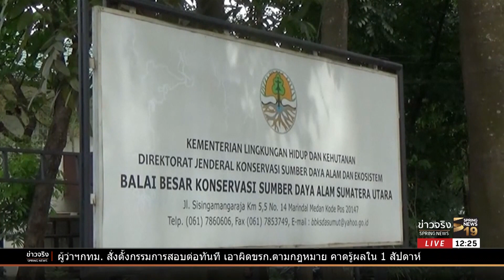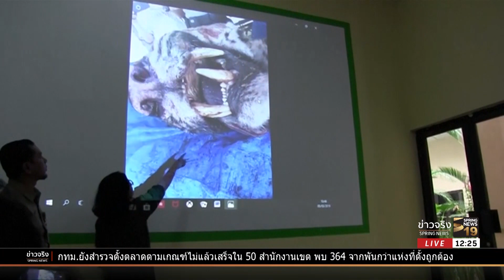อินโดฯเร่งสืบความจริง ชาวบ้านรุมล่าเสือสุมาตรา | 6 มี.ค.61 | ข่าวจริง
การฆ่าเพื่อป้องกันตนเอง หรือฆ่าเพื่อนำชิ้นส่วนไปขาย นี่เป็นประเด็นหนึ่งที่ทางการอินโดนีเซียกำลังเร่งตรวจสอบ หลังเกิดกรณีชาวบ้านในหมู่บ้านห่างไกลแห่งหนึ่ง รุมใช้หอกฆ่าเสืออย่างทารุณ รายละเอียดติดตามจากรายงาน